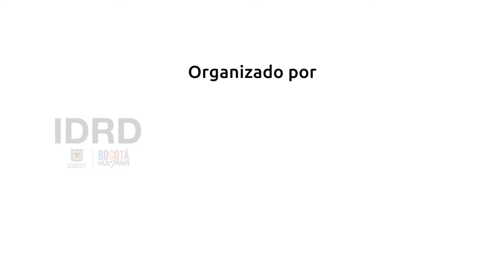Triatlón Internacional Bogotá - 10 de Agosto 2014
Triatlón internacional Bogotá con el apoyo de 40x40, Festival de verano, IDRD y la liga de triatlón de Bogotá.